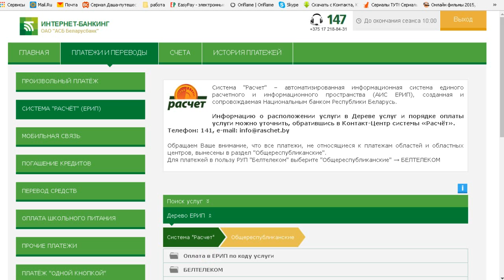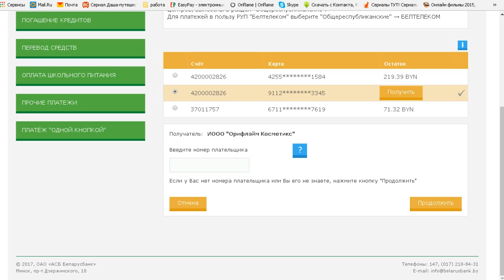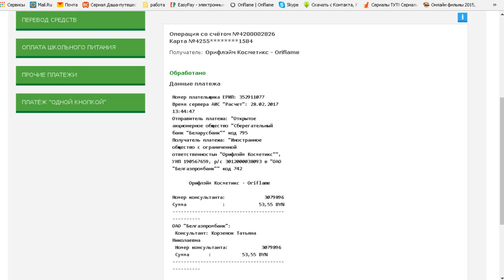Оплата заказа Орифлейм через Интернет-Банкинг Беларусбанка